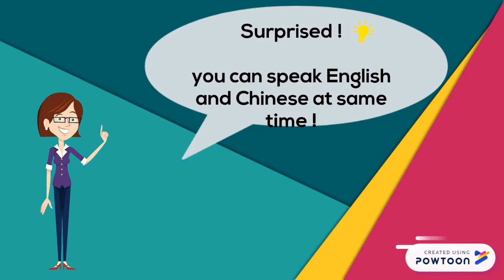Learn English speaking Chinese fluently, How to pronounce " ace"/ 88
Learn English speaking Chinese fluently, How to pronounce " ace"/
 learn Chinese practice, how to speak English for kids,
 how to speak Chinese for beginners,
speaking English practice conversation,
speaking Chinese conversation,
 learn Chinese alphabet, learn Chinese for kids,
how to speak Chinese funny,
 how to speak Chinese accent,
 how to speak English accent,
how to speak English faster,
China,
Chinese language,
Chinese food,
english pronunciation,
english grammar
asian
learning english
english through hindi
learn english
speak english